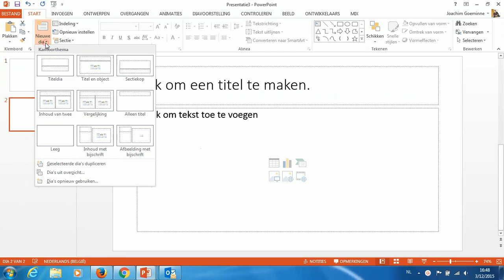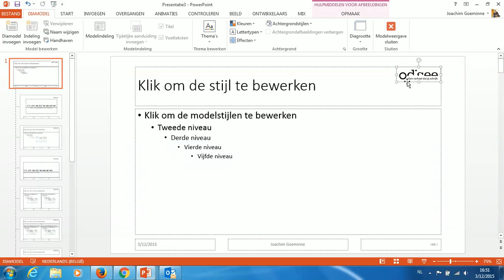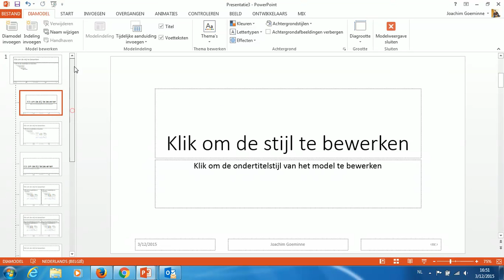Voettekst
PowerPoint Toepassingssoftware